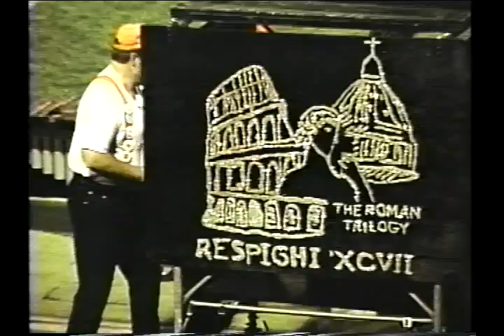Northrop Big Orange Pride - 1997 Regional - Mixed View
Fort Wayne Northrop High School's Big Orange Pride Marching Band 1997 Regional Mixed Views